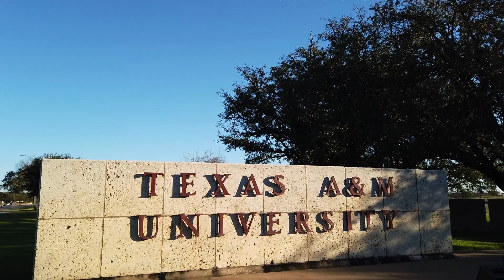A Frog's Life S1|E14 Goodbye good bull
This week on A Frog's Life phantoms enjoy the last bit of good bull as soon it will all disappear for the fish.